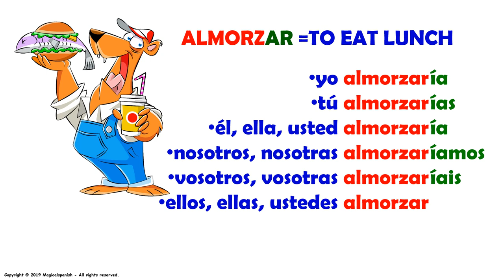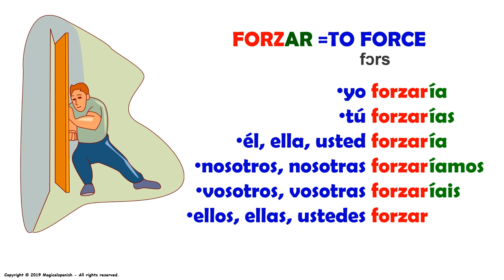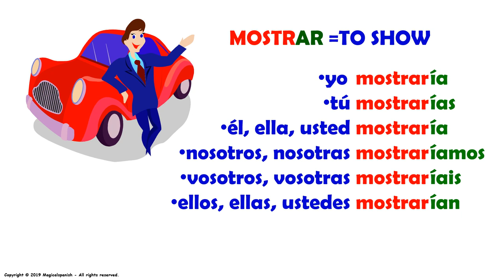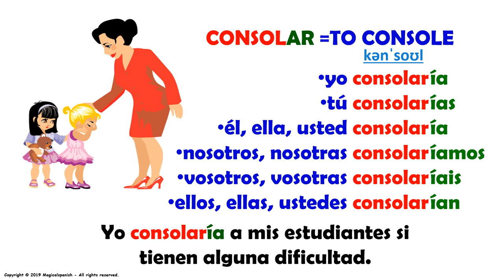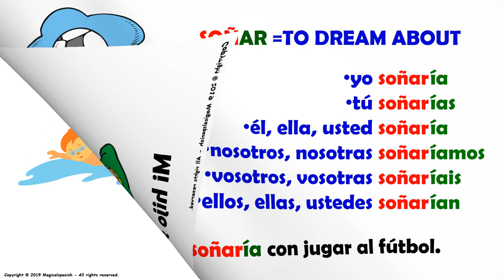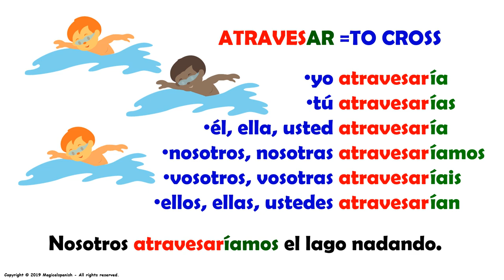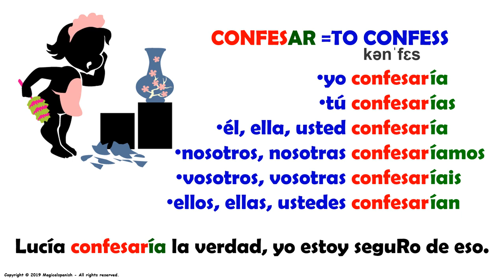12 Verbos Terminados en ‘-ar” en el Tiempo Condicional (12)